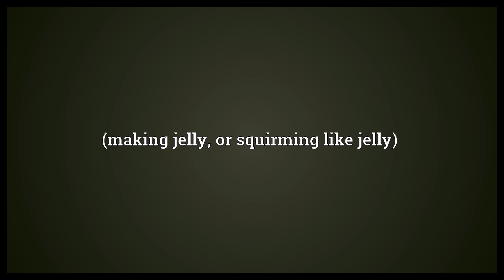Jellying Meaning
Video shows what jellying means. (making jelly, or squirming like jelly).  Jellying Meaning. How to pronounce, definition audio dictionary. How to say jellying. Powered by MaryTTS, Wiktionary